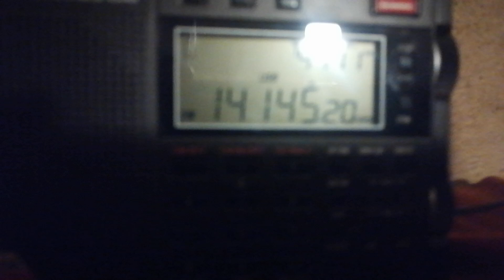CQWPX 2024: F6KOP on 20 Meter Band